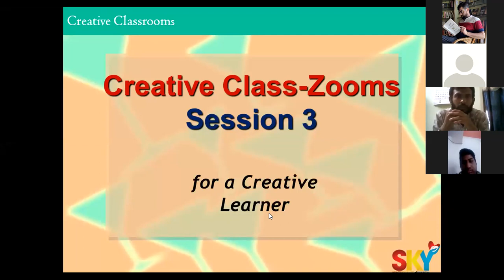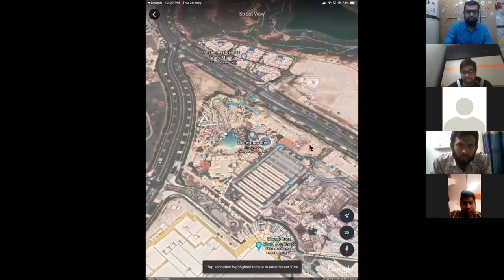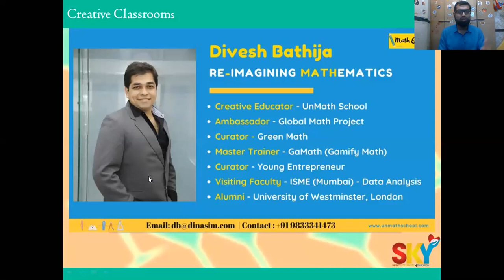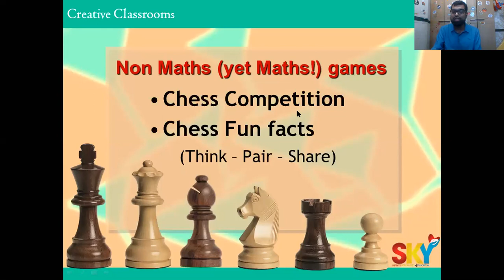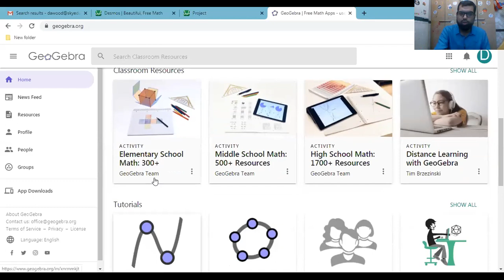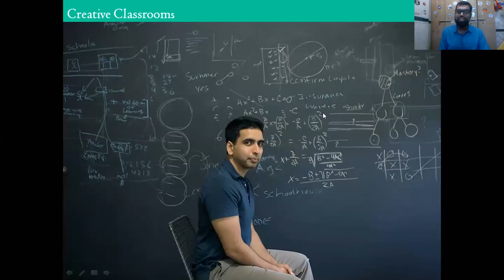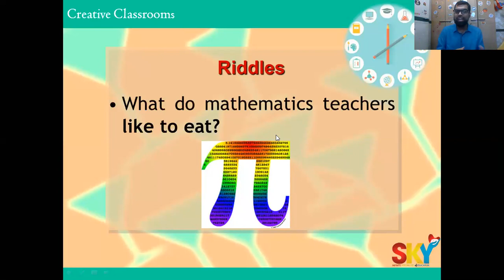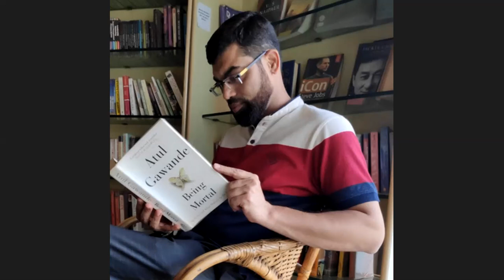Creative ClassZooms - Mathematics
Learn online tools to re-learn and have fun in a Maths Classroom.
Meet the founder of UnMath, Divesh Bathija and CEO of Sky Education, Dawood Vaid, as they re-discover new ways to love Maths.

Remember - Maths is a Language.